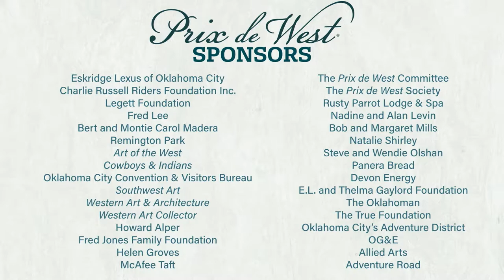PrixdeWest18 Friday Morning 6/8/18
Randal M Dutra moderates the first seminar Friday morning with the Prix de West Artist Panel “Finding My West” Francois Koch, Mian Situ, and Kent Ullberg.